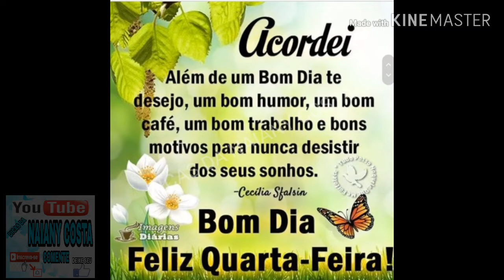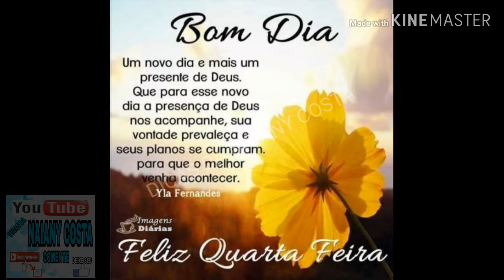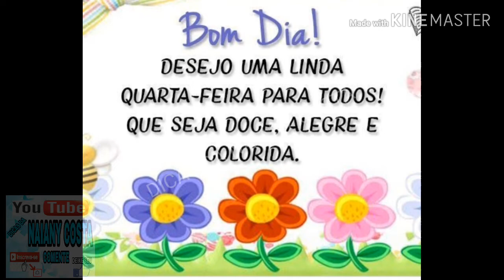❤FELIZ QUARTA FEIRA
Quarta feira cheia de paz pra todos nós